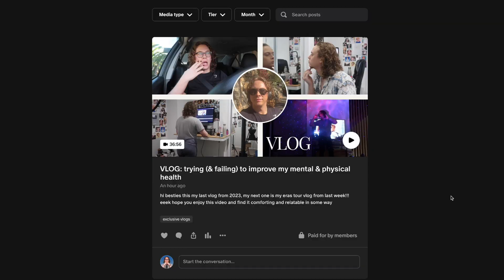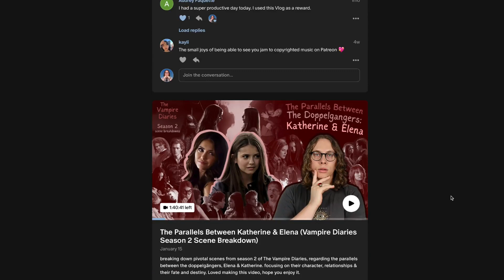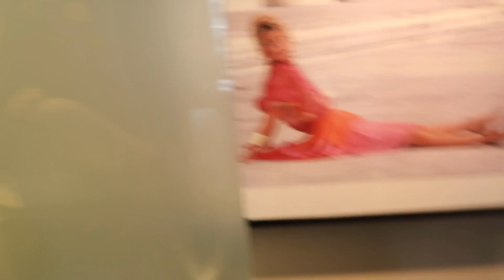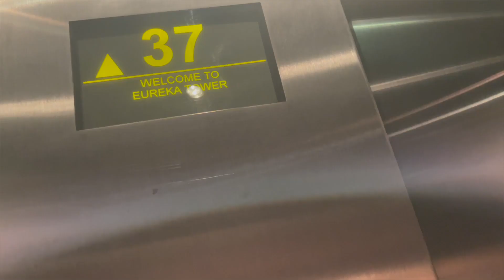TAYLOR SWIFT ERAS TOUR VLOG + going clubbing and exploring in Melbourne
Hi, y'all today's video is a vlog and storytime of my experience seeing Taylor Swift live for the first time at The Eras Tour Melbourne night 1, as well as going clubbing and exploring in Melbourne. Hope you enjoy this video as much as I enjoyed living and making it, give it a like, share and comment if you did and don't forget to subscribe for more vlogs on this channel.

☆Timestamps☆

0:00:00 intro & context
0:04:17 Arriving in Melbourne + hotel tour
0:08:20 outfit & friendship bracelets
0:12:20 arriving in the stadium
0:14:00 the concert starts
0:24:28 surprise songs & TTPD announcement
0:29:40 Midnights set & end of concert
0:34:05 Initial thoughts about The Eras Tour
0:38:00 Going clubbing in Melbourne
0:41:42 exploring Melbourne City, St Kilda & Fitzroy
0:51:53 Eras Tour review & storytime

☆More Vlogs☆

☆Follow Me☆

✭  instagram ➩ @thelukealexander
✭  twitter ➩ @lukethelunatic